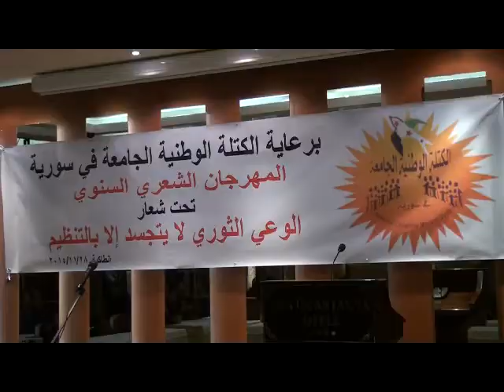امسية الشاعر انس الدغيم في المهرجان الشعري للكتلة الوطنية الجامعة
المهرجان الشعري الثاني . انطاكية .
الشاعر الأستاذ أنس الدغيم